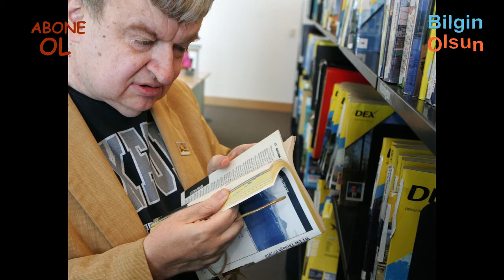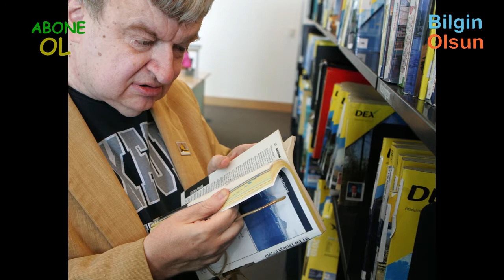KİM PEEK Sıra Dışı Bir Hafıza - Bilgin Olsun Youtube Video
19 Aralık 2009’da 58 yaşında kalp krizinden ölen Kim Peek, şu ana kadar kaydedilen en sıra dışı hafızaya sahip olan insanlardan birisidir..
KİM PEEK , daha 18 aylıkken kendisine okunan kitapları hatırlamaya başladı ve zaman içinde de 9000 kitabı ezberledi. 8-10 saniyede 1 sayfa okuyabilen Kim Peek  bitirdiği kitabı baş aşağı şekilde masaya bırakıyordu. Bu hem o  kitabı bitirdiğini hem de ezberlediğini simgeliyordu.
KİM PEEK’in hafızası en az 15 ilgi alanıyla ilgili konuyu kapsayabilirdi. Bunların arasında dünya ve Amerikan tarihi, spor, müzik, coğrafya, klasik müzik ve Shakespeare vardı. Televizyon istasyonları dahil olmak üzere Kim, Amerika’daki bütün telefon ve posta kodlarını biliyordu. Telefon rehberlerinin önündeki haritaları ezberleyebilir ve Amerika’daki bütün şehirler için internetten de bulabileceğiniz gibi yol tarifleri verebilirdi. Yüzlerce klasik müzik bestesini tanıyabilir, ne zaman ve nerede yazıldıklarını, ilk nerede sahnelendiklerini söyleyebilir, bestecinin adını ve hayatı ile ilgili bazı bilgileri verebilir ve hatta eserin içeriği hakkında yorum yapabilirdi. Bunlardan da ilgi çekici olan şey ise orta yaşlarındayken bu kadar ilgilendiği müzik eserlerini piyanoda çalabilmeye başlamasıdır.
Bunların yanı sıra bütün savantlar tarafından belli bir ölçüde paylaşılan, az görülen bazı gelişim problemleri vardı. Herkes gibi normal bir şekilde yürümez, kendi kıyafetlerinin düğmelerini ilikleyemez ve günlük hayatla ilgili işlerini tek başına halledemezdi. Aynı zamanda soyutlamalarla ilgili problemleri de vardı. Bütün bu engellere karşı herhangi bir insanın yapamayacağı yeteneklere sahip olması dikkat çekmeyecek gibi değildi. Çok iyi yapabildiği şeylerden bir tanesi de savantlar arasında yaygın olarak görülen tarih hesaplayabilme yeteneğiydi. Bir muhabir ona doğum tarihinin 31 Mart 1956 olduğunu söylediğinde  bir saniyeden kısa sürede doğum gününün  hangi güne denk geldiğini ve kaç yaşında olduğunu hesaplayabiliyordu.

Birçok savant gibi Kim Peek’in de beyninin sol yarımküresinde bozukluklar vardı. Dahası, bozukluğun sol yarımkürede olması, erkeklerin savantizmin yanı sıra otizm gibi hastalıklara neden daha yatkın olduğunun cevabı olabilir. Erkek fetüsler daha çok testesteron barındırır ki bu hormon da gelişen beyin için toksik bir etki yaratabilir. Aynı zamanda sol yarımküre sağ yarımküreye göre daha yavaş gelişir, bu da onun daha uzun süre savunmasız kaldığı anlamına gelir. Bir sağlık sorunu olmayan insanların da sol yarımkürelerinin hasar görmesiyle hayatlarının herhangi bir döneminde savant özellikler geliştirdiği gözlenmiştir.
José Ramón Alonso
1988’de Kim’e psikolojik bazı testler yapıldığında IQ skoru 87 çıkmış ama sözlü testlerde ve performans testlerindeki sonuçları farklılıklar göstermiştir. Öyle ki bazı sonuçları onu üstün zekalı kapsamına sokarken bazıları zihinsel engelli kapsamında yer almasına neden olmuştur. Böylece Kim’in IQ sınıflandırmasının onun zihinsel özelliklerini açıklamaya yetmeyeceği anlaşılmıştır.
Pek çok otizm vakası savantizm vakasıyla ilişkilendirilse de savantların sadece yarısı otistiktir. Kim de otistik değildi ve otistiklerin tersine o, dışa dönük ve cana yakındı. Soyut ya da kavramsal düşünmeyle ilgili limitli bir kapasitesi olsa da -birçok yerleşmiş deyimi anlayamazdı- hafızayla ilgili çok fazla veriyi algılayıp yorumlayabilirdi. Bu derecedeki bir algılama da savantlar arasında sıra dışıydı. Bazen sorulara verdiği cevaplar çok somut ve literal olabiliyordu. Mesela babasıyla restoranda yemek yediği sırada babası ona sesini alçaltması gerektiğini söylediğinde sandalyesinde aşağı doğru kaymış böylece de sesini düşürdüğünü sanmıştır. Bunlara rağmen zeki bağlantılar kurmak konusunda reddedilemeyecek bir güce sahipti. Müzisyenler gibi Kim de çok hızlı düşünürdü, öyle hızlı ki düşüncelerinin yarattığı karmaşık çağrışımları takip etmek olanaksızdı. Bazen cevaplarıyla, kendisinin dinleyenlerden iki üç adım daha önde olduğu anlaşılabilirdi.
2002 yılında, McKay Müzik Kütüphanesi’nin yürütücüsü ve Utah Üniversitesi’nde müzik profesörü olan April Greenan ile tanıştı ve onun yardımıyla kısa bir süre sonra piyano çalmaya başladı. Geleneksel bir senfoni orkestrasında bulunan enstrümanlarla ilgili tüm bilgiye sahipti ve entsrümantal parçalardaki ses tınılarını da ayırt edebiliyordu. Fiziksel olarak normal olmamasına rağmen el becerikliliği artıyordu. Aynı zamanda ritme de ilgi duyuyordu ve piyano çalarken bir eliyle göğsüne ya da ayağıyla yere vurarak ritim tutabiliyordu.